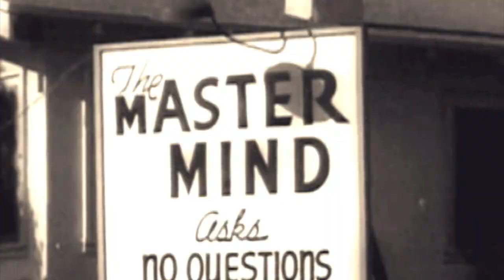G Man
A tribute to our late compadre Garth Burton, who left us too soon. Clips are comprised from our NYC TV show "Schitzoid" we produced along with Greg Kessler as well as some coverage from his Beastie Boys Tribute Band. Garth was also extremely popular among the fraternity of PediCab Drivers he was a part of near Columbus & Central Park.